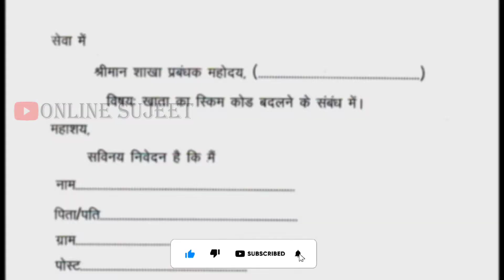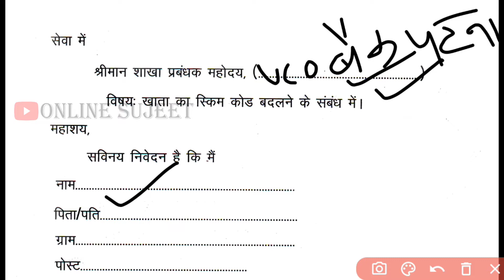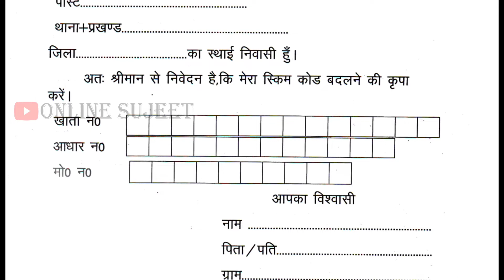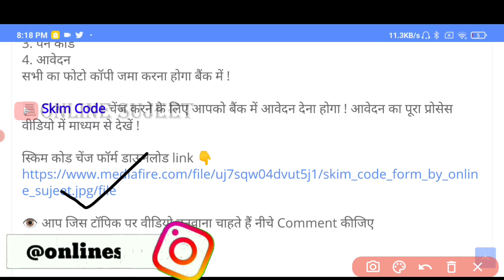jan dhan account ki limit kaise badhaye | jan dhan account me kitna paisa rakh sakte hain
किसी भी बैंक में जन धन अकाउंट अगर आप खुलवा चुके हैं तो उसमें लिमिट रहता है एक बार में ₹10000 की निकासी एवं अपने अकाउंट में ₹50000 से अधिक जमा नहीं कर सकते हैं अकाउंट का लिमिट कैसे खत्म करेंगे

If you have opened a Jan Dhan account in any bank, then there is a limit in it, you cannot withdraw ₹ 10000 at a time and deposit more than ₹ 50000 in your account, how will you end the limit of the account?

🏦 Uco Bank Related Video's

✔️ हेल्पलाइन नंबर पर बात कैसे करें (जो समस्या है शिकायत कर सकते हैं)👇
Coming soon

Tags-
jan dhan account
jan dhan account limits
jan dhan yojana withdrawal limit per day
jan dhan account limit 2022
jan dhan account limit
jan dhan account kya hai
jan dhan account open
jan dhan account ke fayde
jan dhan account limit in hindi
jan dhan account limit boi
bob jan dhan account limit0
jan dhan account upi limit
jandhan yojna me account kaise banaye
jandhan yojna ke bare mein 2022
jandhan yojna ki jankari